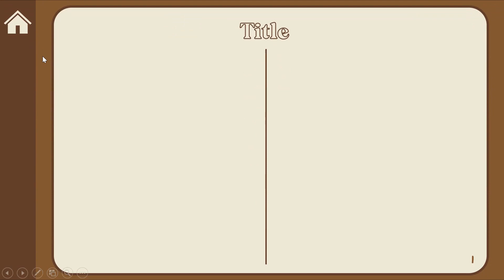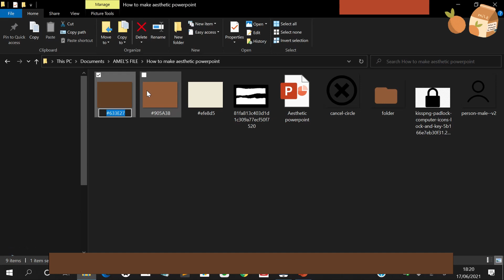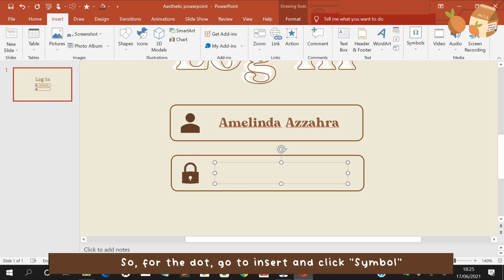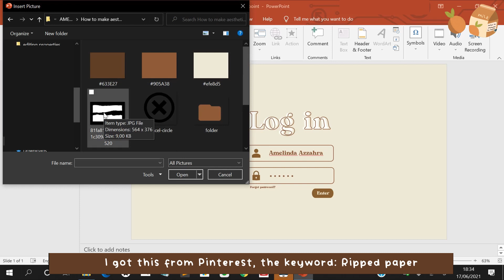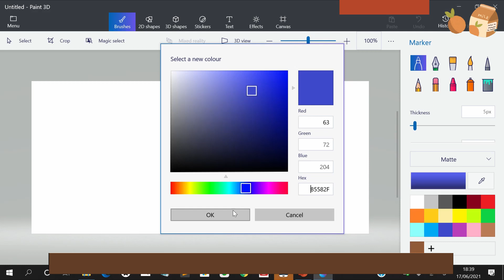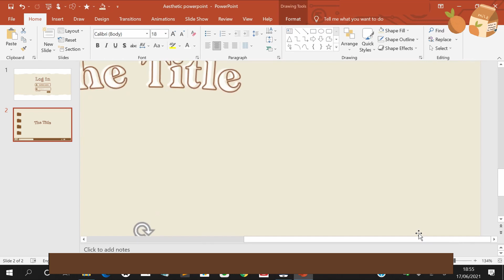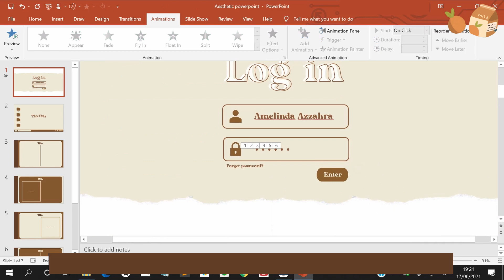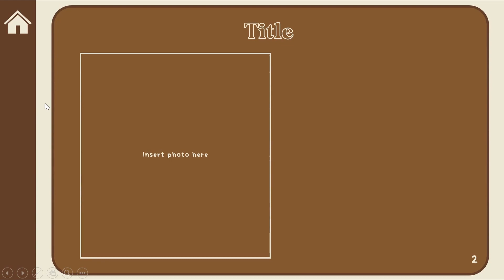How to make aesthetic PowerPoint | Computer theme | Amelinda Azzahra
𝙃𝙖𝙡𝙡𝙤 ! ☆*:✧
𝐇𝐢 𝐠𝐮𝐲𝐬!
𝐒𝐨 𝐭𝐨𝐝𝐚𝐲'𝐬 𝐯𝐢𝐝𝐞𝐨, 𝐈'𝐦 𝐠𝐨𝐧𝐧𝐚 𝐬𝐡𝐨𝐰 𝐲𝐨𝐮 𝐇𝐨𝐰 𝐈 𝐦𝐚𝐤𝐞 𝐚𝐞𝐬𝐭𝐡𝐞𝐭𝐢𝐜 𝐏𝐨𝐰𝐞𝐫𝐏𝐨𝐢𝐧𝐭. 𝐇𝐨𝐩𝐞 𝐢𝐬 𝐢𝐭 𝐡𝐞𝐥𝐩𝐟𝐮𝐥 :)

➭The password will appear in the upper right corner of the video ( i - Cards )
➭ Watch this video on your Youtube App.
➭ The password contains 4 digit number and 1 alphabet, is divided into three parts and will appear separately and randomly
    example:
PASSWORD 1 : H
          Combine the 2 Password : H1234✔ (Just an example )

*If you already know the password, please don't write it at the comments. Please be respect*

Mogena & Vividly

𝘮𝘦𝘭☆~
𝘛𝘩𝘢𝘯𝘬 𝘶 𝘧𝘰𝘳 𝘸𝘢𝘵𝘤𝘩𝘪𝘯𝘨 𝘮𝘺 𝘷𝘪𝘥𝘦𝘰. 𝘏𝘰𝘱𝘦 𝘶 𝘭𝘪𝘬𝘦 𝘪𝘵 (•̀ᴗ•́)و ̑̑